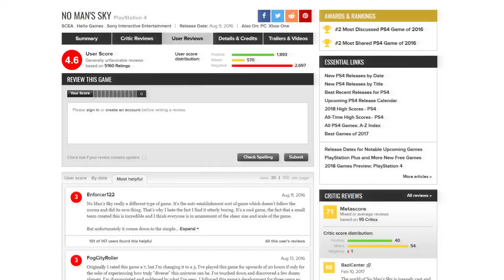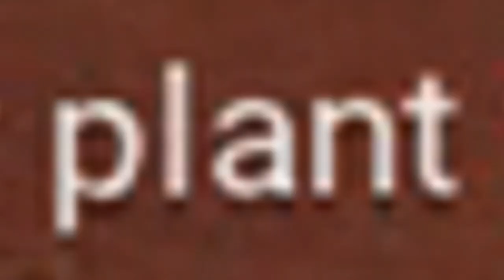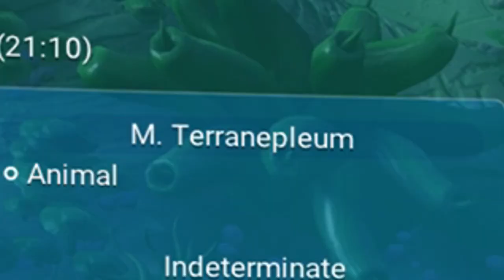THE MOST EVIL CREATURE IN THE UNIVERSE! (No Man's Sky NEXT Multiplayer Gameplay)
No Man's Sky NEXT is here! It brings multiplayer gameplay into the game, so you can now team up with other players to; build bases, explore space in your spaceship, and defeat all evil creatures that may be lurking around on different planets in the galaxy.

⇓ 2rgames - Social Media & Other Links ⇓

This video is from Roze's POV.